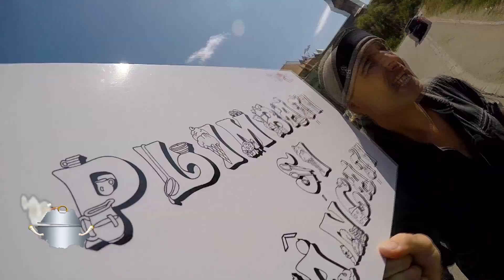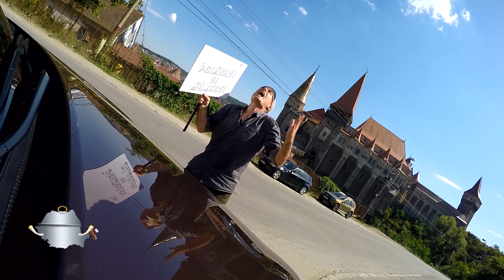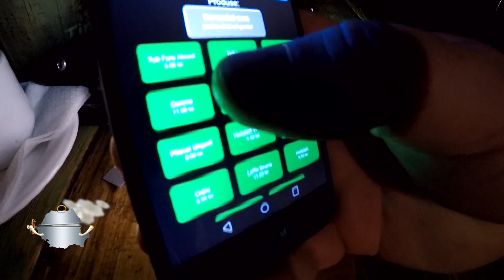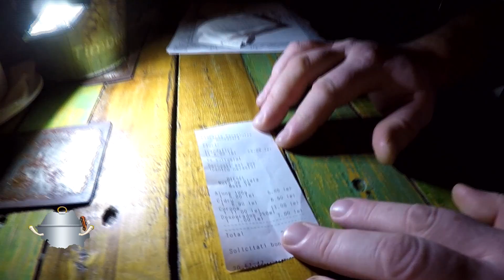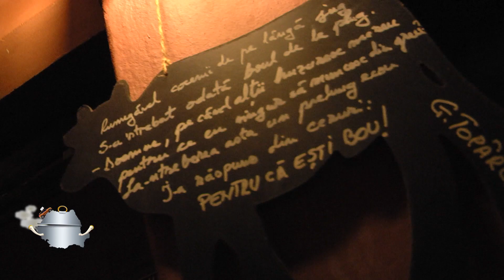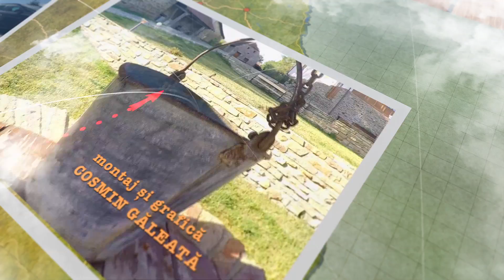PLIMBAȚI ȘI MÂNCAȚI – Agenție de călătorie cu gastronomie / EP. 8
Cu drag de țară și de armonia dintre trup și suflet, am înoptat și mâncat vegan pe domeniul Boierului Vlad și al Castelanei Luminița. Pe tărâm dacic ne-a condus apoi gps-ul. Amfitrion, un roman, care din travertin și dor de bunic a construit un castel cu sute de trepte. La Hunedoar e de plimbat seara, dacă vrei să-l întâlnești pec el mai ghiduș paharnic.

Realizator: Răzvan Petrișor